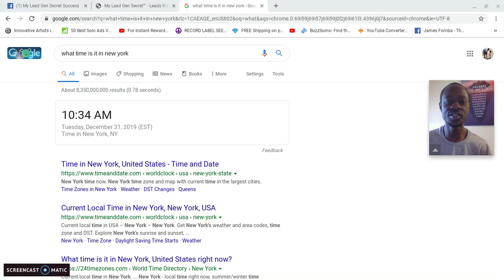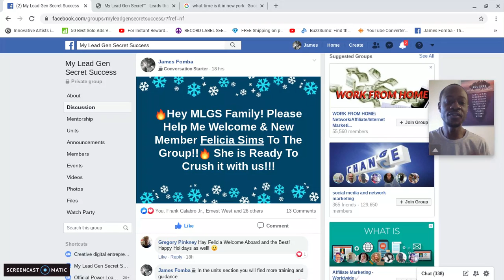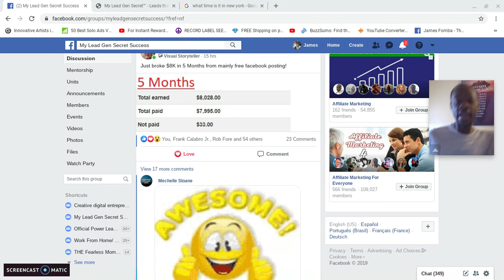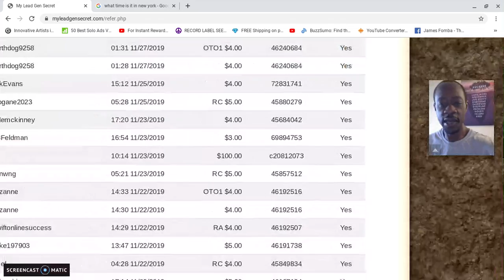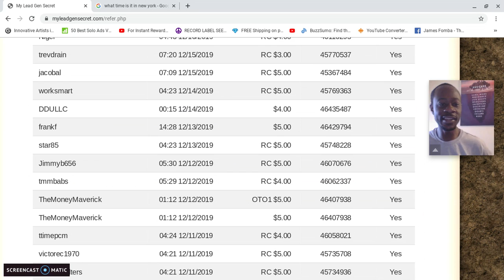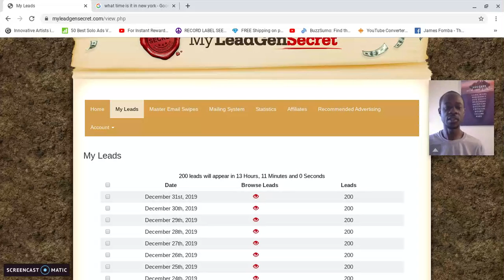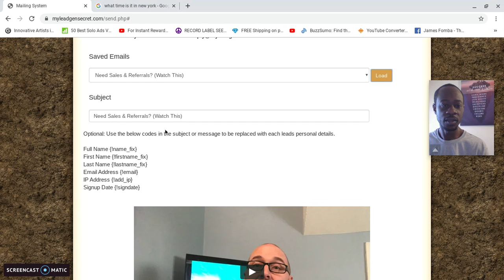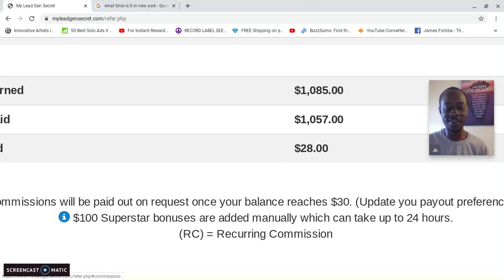$1,085 earned with My Lead Gen Secret - New year's eve Review how to get 100 - 200 Leads daily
In this video review of my lead gen secret I share proof of earning $1,085 with this beginner friendly system and share more testimonials from other members using the system.

If you are looking for a beginner friendly way to get targeted home based business leads daily this is something anyone can do whether they are beginners to making money online or professional online marketers.

As a member of my lead gen secret you are given 100 home based business permission based leads daily as well as a built in mailer that allows you to email all of your leads once every 24 hours promoting whatever offer you want.

My Lead Gen Secret also have an affiliate program that pays members on 5 levels deep including recurring commissions, one time offer commissions and $100 superstar bonuses anytime a member refers 5 active members within a 7 day period of Monday - Sunday.

When a member refers even 1 active member they are given an additional 100 leads per day bringing the total amount of leads to 200 leads per day or 6000 leads every 30 days.